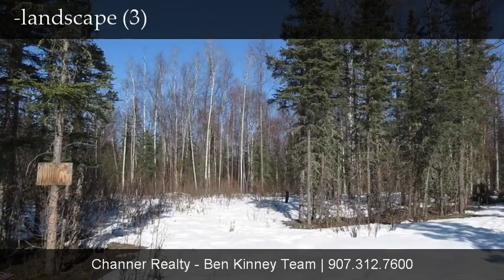8380 S Kingfisher Dr, Wasilla, AK, 99654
8380 S Kingfisher Dr

Contact Channer Realty - Ben Kinney Team for more information.